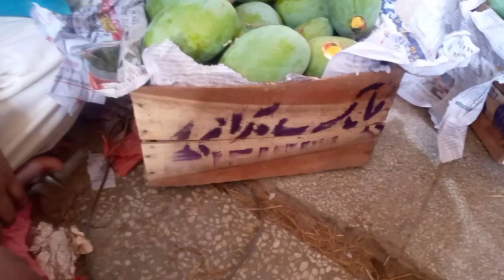honorable Mr ch adnan muneer is engaged in apple 🍏 auction [ known as Ganny Wally ]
sargodha fruit market sargodha